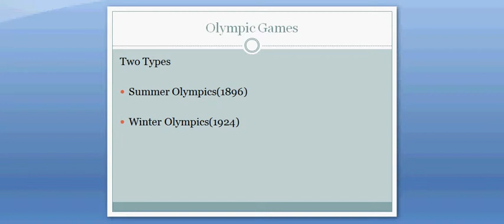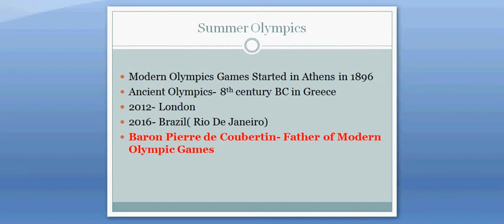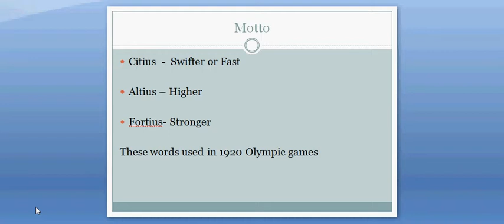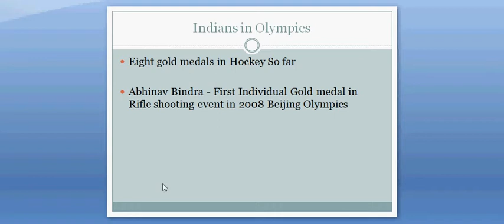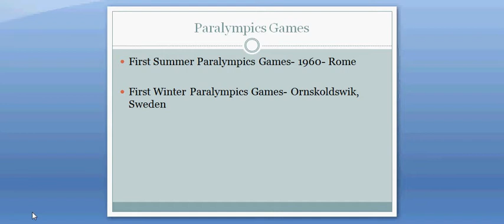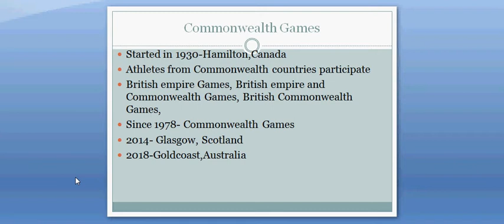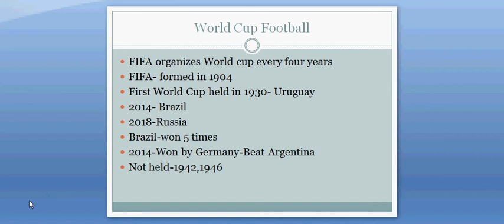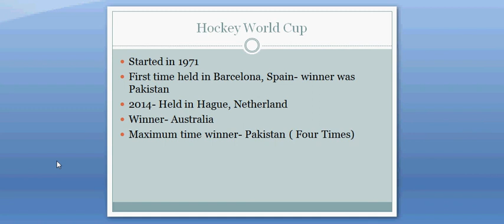General Knowledge on Sports and Games for SSC banking and clerical exams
This India GK Today video tutorial on sports and Games will be useful for GK based competition exams like IAS, Punjab PCS, Banking and Other state level general knowledge India competition exams for various jobs like Punjab cooperative society inspector exams and railway board tests and exams.

This video tutorial is part of our series on General Knowledge related video lectures on Indian General Knowledge.